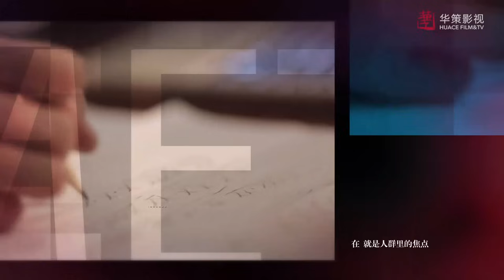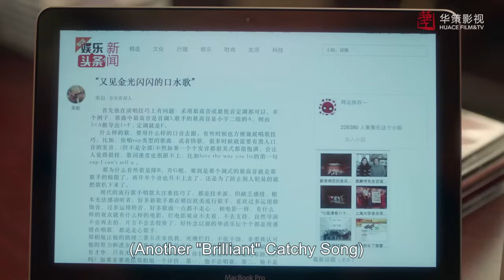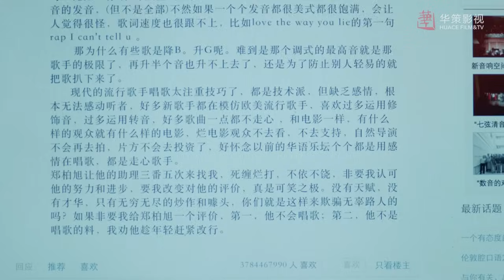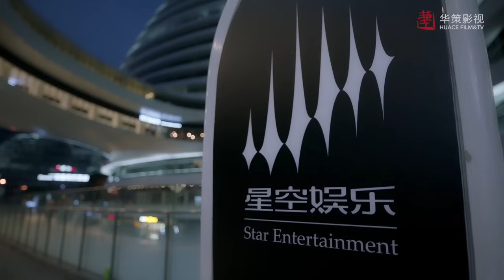[Idol,Romance] The Brightest Star in The Sky EP10 | Starring: Z.Tao, Janice Wu | ENG SUB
►Episodes: 44eps×45’
►Cast: Z.Tao(Huang Zitao), Janice Wu(Wu Qian), Niu Junfeng, Cao Xiyue

►Synopsis ：
Star Entertainment is the top entertainment company in China. The company owner Chen Tianhao and Du Wanqing used to be devoted husband and wife. But the differences of business operation put their marriage in jeopardy. Yang Zhenzhen enters this compay and becomes an assistant of idol singer Zhen Boxu, who is very arrogant.  By working with Zhen Boxu and helping him make progress, Yang Zhenzhen generally becomes a professial agent. Meanwhile, Du Wanqing starts to train new singer Yu Zirui. His music talent brings great pressure to Zhen Boxu. These youths have experienced lots of difficulties and challenges, and all gain success in career and relationship.